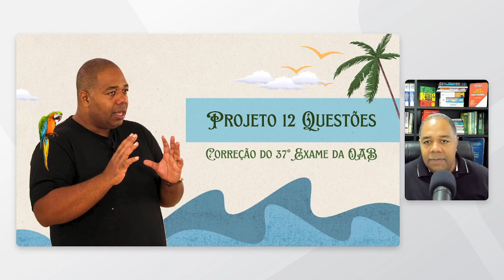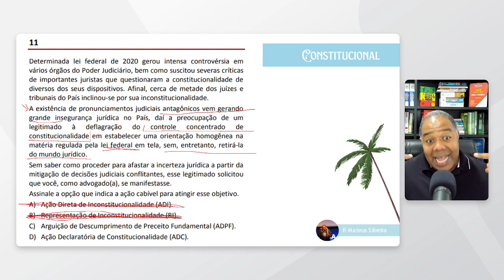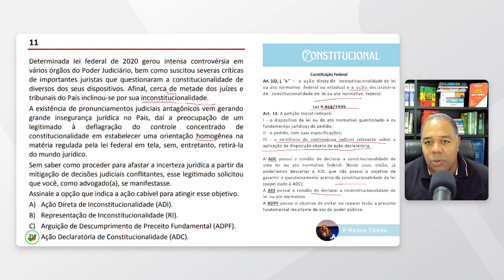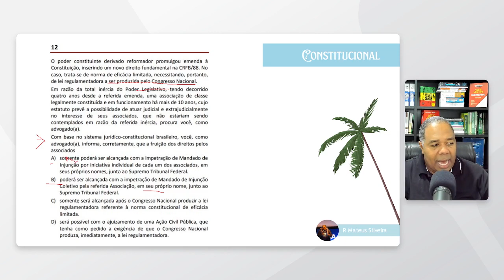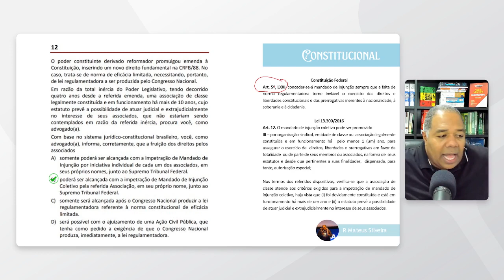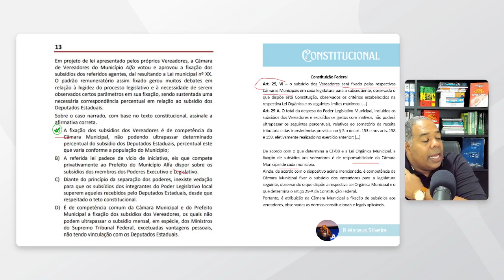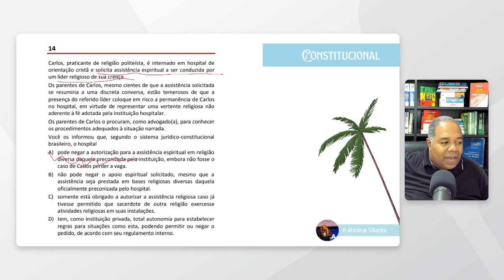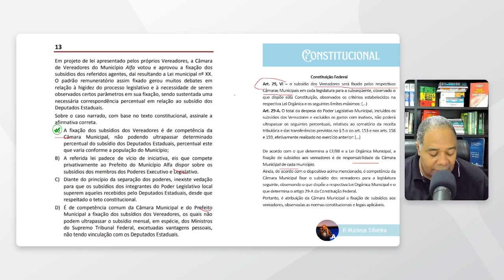Projeto 12 Questões - Mapa Constitucional - Enfrentando o Gigante da OAB - Direito Constitucional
Projeto 12 Questões é uma série de vídeos produzidos com o intuito de fazer uma grande revisão dos principais conteúdos de Direito Constitucional, Internacional, Humanos e Ambiental que mais são cobrados na 1º Fase do Exame da OAB para levar o aluno a acertar TODAS as questões destas disciplinas. São dicas, macetes e destaques somente para o que é importante e fundamental ser estudado nestes conteúdos para a 1º fase do Exame da OAB. Tudo isso ensinando o aluno a Estudar Por Questões de forma correta. Da forma ou método que aumenta a compreensão e vai impulsionar a qualidade dos estudos.

Neste vídeo temos o tema: MAPA CONSTITUCIONAL - onde vamos mapear a prova de Direito Constitucional e aprender como estudar por questões nos temas mais cobrados de Direito Constitucional para OAB 1º Fase.

O material desta aula será disponibilizado exclusivamente no nosso canal do Telegram, portanto, faça parte do nosso canal do Telegram, entrando no link a seguir:

Atenção, faça parte do nosso grupo do Telegram.

Bora Estudar Time!